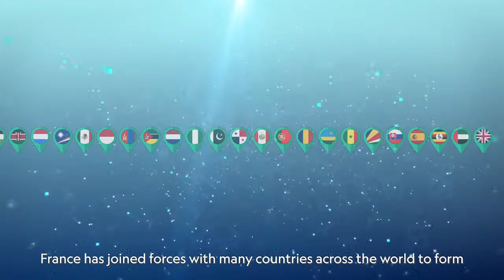Campaña por la Naturaleza HAC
Coalición liderada por Costa Rica, Francia e Inglaterra busca proteger el 30% de los oceanos y tierras del planeta.